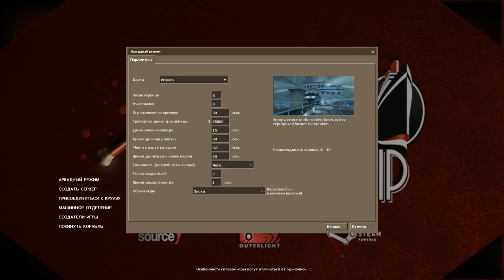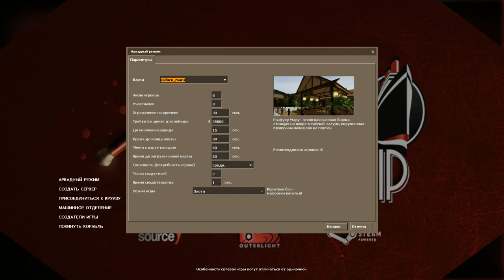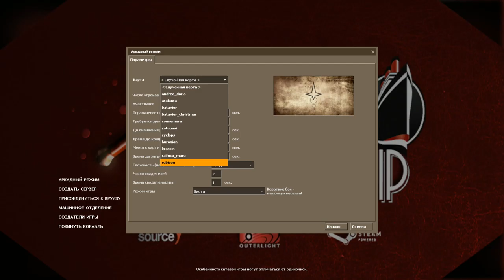The Ship - аркадный режим финиш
The Ship — компьютерная игра в жанре FPS. Игру разработала компания Outerlight, дистрибьютором выступила Valve. Релиз игры в Steam состоялся 11 июля 2006 года вместе с розничной торговлей в Европе и Австралии в сентябре, и 10 апреля 2007 в Северной Америке. источник